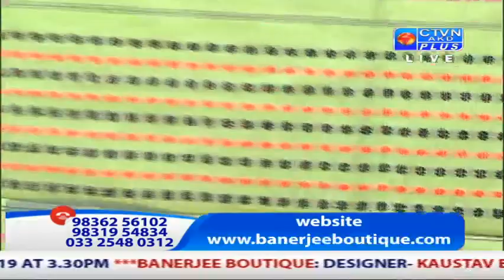BANERJEE BOUTIQUE ( Udyog Pati Pratibha ) CTVN Programme on Nov 16, 2019 at 11:30 AM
BANERJEE BOUTIQUE ( Udyog Pati Pratibha )